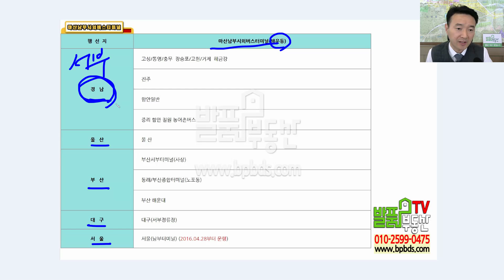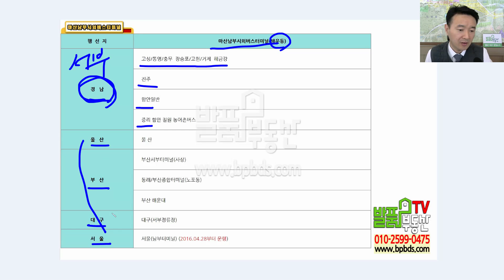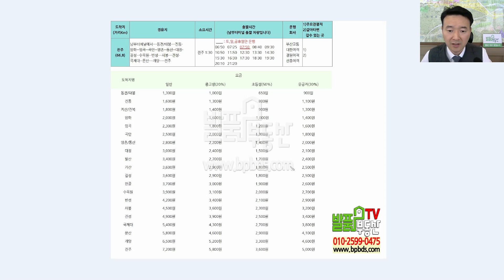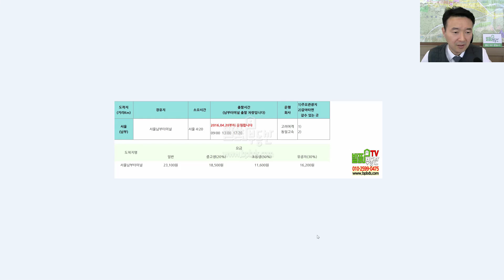마산남부시외버스터미널 남마산시외버스터미널 버스 시간표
마산남부시외버스터미널 남마산시외버스터미널 버스 시간표를 브리핑해드리는 영상입니다. 마산시외버스터미널과는 별도로 경남대학교가 있는 월영동쪽에 있으며 서부경남 지역을 주로 운행하는 곳이니 참고해서 행복한 여행 되세요